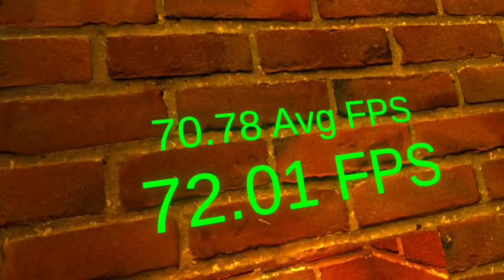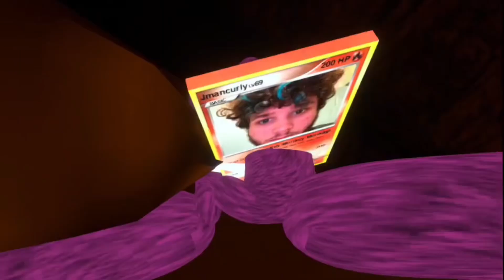I played a gorilla tag fan game called monkey realm!!!